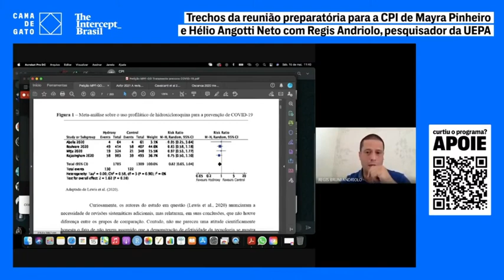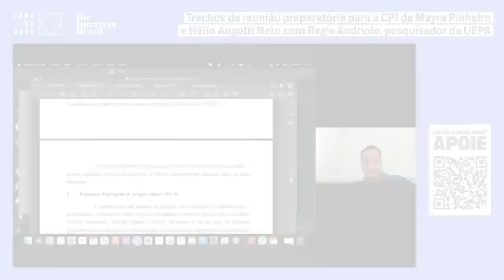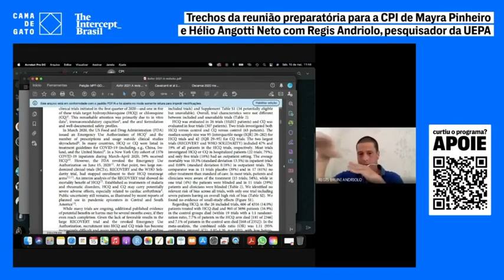DESMORALIZADA - 'Capitã Cloroquina' quer ganhar dinheiro receitando remédio que não presta pra nada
No terceiro episódio do CAMA DE GATO, novo programa do Intercept no YouTube, @leandro.demori revelou com exclusividade um vídeo da secretária do Ministério da Saúde, Mayra Pinheiro, conhecida como Capitã Cloroquina, revelando seu desconhecimento sobre os estudos de tratamento precoce e ainda entregando como trabalhou com cinco senadores em um jogo de cartas marcadas em seu depoimento. Assista!